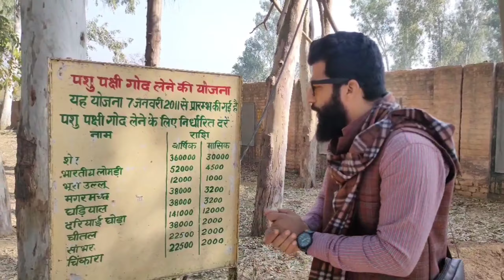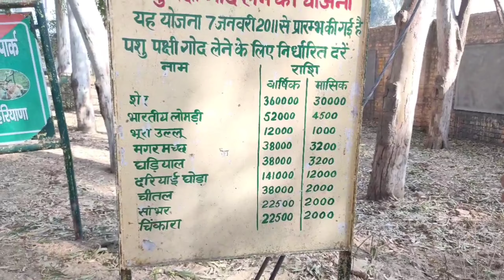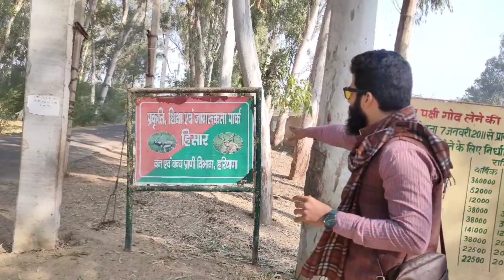Sher Se Mulakat l Entertaining Vlogs l Best Vlog l Tourist Place in Hisar l Deer Park in Hisar l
Video Topic –Rishab Nick And Captain, three close friends who went to deer park located in Hisar City. We all three thirdly enjoy this trip. So basically it’s a fun vlog. You must see this vlog. And also follow facebook page and Youtube Channel The Nick Roy Officials.

1. Nepali Uncle ka Chicken l Chicken Ka Badshah l Pawan Chicken Cornerl The Nick Roy Officialsl :
2. Maharaja Thali Hisar @Rs 350 l Baoji Restaurant Inside The Esse Hotel Hisar l The Nick Roy Officials :
3. Famous Taneja Bhature Wala l Multani Chowk Hisar l Famous Bhature Hisar l छोले भटूरे मुल्तानी चौक l:

Talk About My Channel The Nick Roy Officials

My Name is Nick. I am very passionate person. I love to meet people. Please support my hard work. I work in a marketing company. I make videos in free time.

We make food videos / product videos / Short Movies / Fitness / Interviews / Vlogs